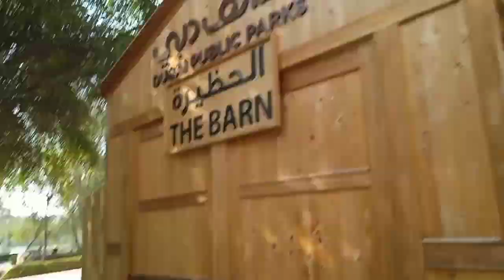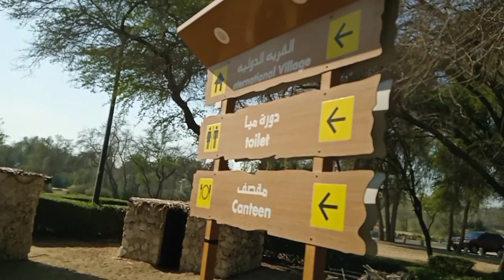inside the PUBLIC PARK DUBAI